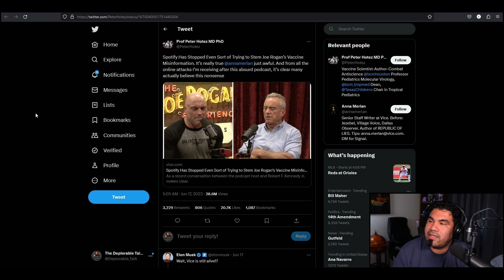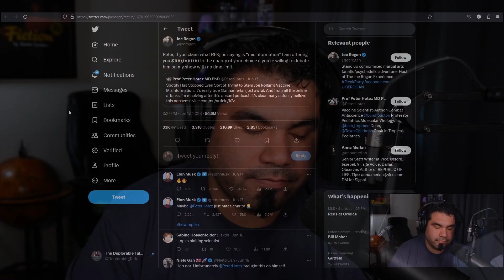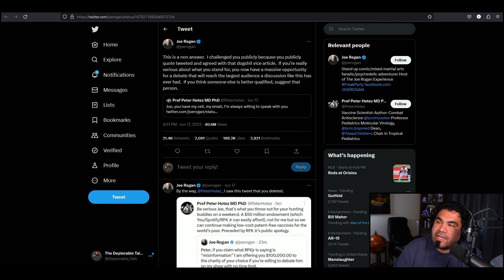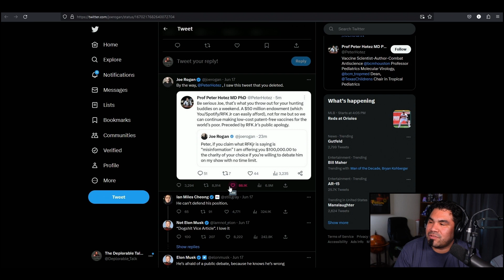Joe Rogan Calls Out Peter Hotez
A segment cut from The Deplorable Talk Show  -  # 29